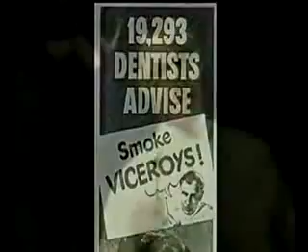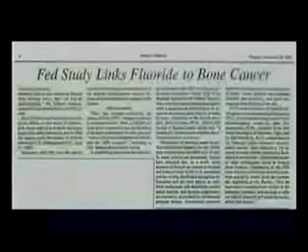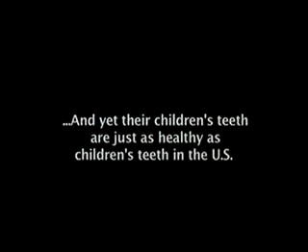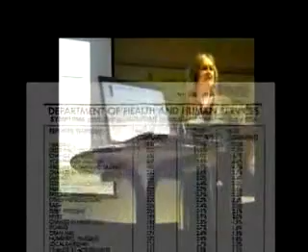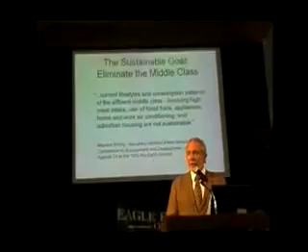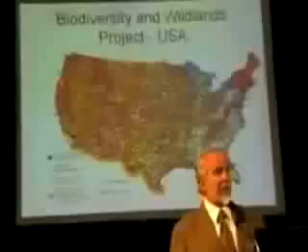Fluoride, Aspartame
Here is your Harvard study that "found strong indications that fluoride may adversely affect cognitive development in children. Thus, children in high-fluoride areas had significantly lower IQ scores than those who lived in low-fluoride areas. ". You do what you feel with this information.